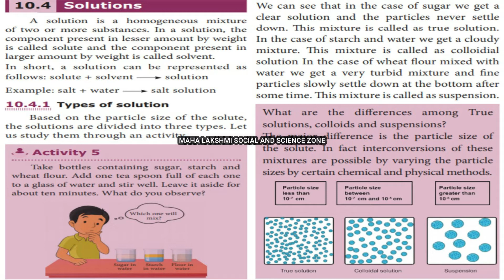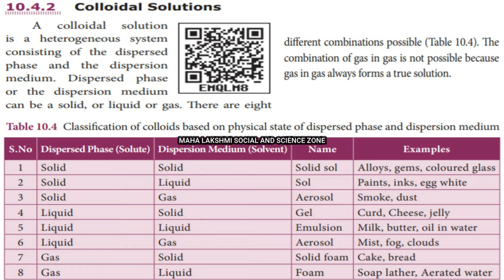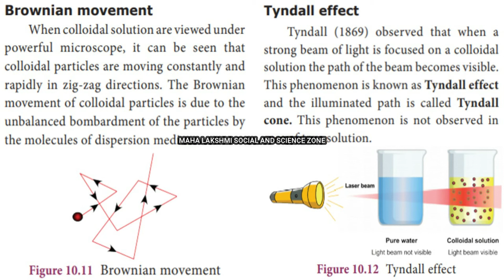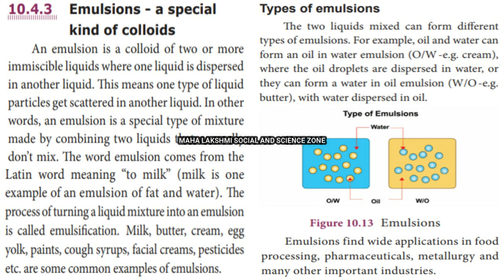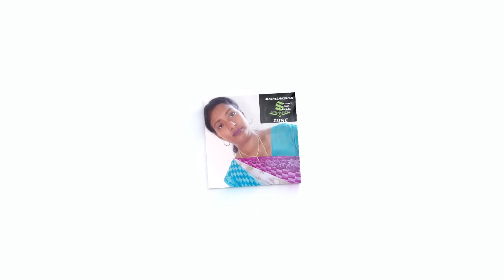MATTER AROUND US (3) - 9 TH STD - UNIT 10 - CHEMISTRY - SCIENCE - NEW TN BOOKS